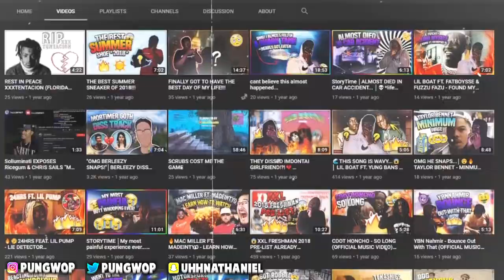I COULDNT HOLD IT IN LMAO... │ZIAS FUNNY MOMENTS REACTIONS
Wassup YouTube! Enjoyed the video? :)

Whats going on YouTube! Im your host...Wop aka Nathaniel and I hope yall enjoyed the video! If so then drop a like for more content!

PSN - WopsWorldTV
Comment your thoughts on the video and be sure to have a beautiful today!

[ if u watch the whole vid *only loyals see this ]
Comment  *pineapple*